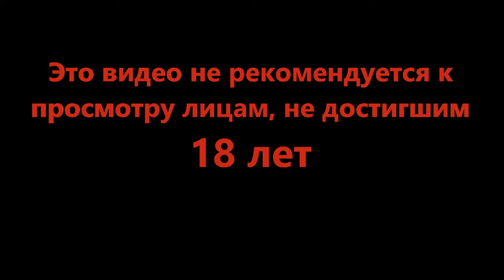Не люди а гнильё - Fear and Hunger Termina #3